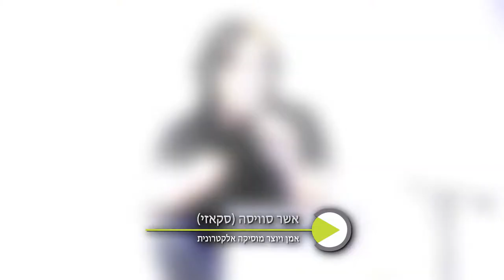אוסף הטיפים של ועידת המוסיקה הבינלאומית אונו OMC 2017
קובץ טיפים למוסיקאים, יוצרים אלקטרוניים, פזמונאים ועוד, כפי שניתנו ע"י סקאזי, אביב גפן, אסף אמדורסקי, ועוד, בועידת המוסיקה הבינלאומית אונו, שהתקיימה באפריל 2017, בקריה האקדמית אונו.